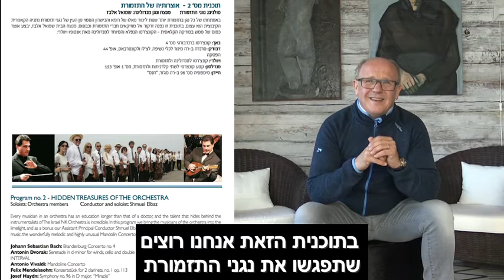Hidden Treasures of the Orchestra: Christian Lindberg & Israel NK Orchestra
Christian Lindberg, new Music Director of Israel NK Orchestra introduces the 2nd programme of his first season. Conductor Shmuel Elbas, soloists from the orchestra

Publicerades den 9 nov. 2014

Christian Lindberg conducts RTÉ National Orchestra of Ireland, Norrköping Symphony Orchestra, Taipei Symphony Orchestra, Artcic Philharmonic Orchestra in Beethovenfest, Valudden Triathlon, Taongphoria with Roland Pöntinen and Jens Lundberg

Future guest conducting engagements include conducting debuts with the Royal Liverpool Philharmonic Orchestra, Royal Stockholm Philharmonic Orchestra, Hessischer Rundfunk, Gothenburg Symphony Orchestra, Aarhus Symphony Orchestra, Düsseldorfer Symphoniker, Sönderjylland Symphony Orchestra, Simon Bolivar Orchestra, Kobe Chamber Orchestra Japan. Futrermore he received re-invitations from the RTE National Symphony Ireland, Nürnberger Symphoniker, Brazil National Theatre Orchestra, Royal Flemish Philharmonic Orchestra, Swedish Chamber Orchestra, Targu Mures Symphony Orchestra, The Royal Norwegian Navy Band, Orquestra Simfònica del Vallès Barcelona, Riga Sinfonietta, Norrköping Symphony Orchestra, Veästerås Sinfonietta, Nordic Chamber Orchestra, Stockholm Sinfonietta, Swedish Wind Ensemble, Nordic Chamber Orchestra and Gävle Symphony Orchestra.

Christian Lindberg is Principal Conductor and Artistic Advisor of the newly established Norwegian Arctic Philharmonic Orchestra. During his first year in this position Christian Lindberg made his opera debut with a production of Carmen. He took the orchestra on international tours such as a visit to the new Mariinsky Concert Hall in St Petersburg where Christian Lindberg conducted Tchaikovsky Symphony No. 5, invited by Valerij Gergiev and on a major tour of China. Christian Lindberg and the orchestra were also booked for a big tour of Japan which had to be postponed due to the tsunami catastrophe.

Plans for the upcoming seasons with the Norwegian Arctic Philharmonic Orchestra include a new production of La Boheme, as well as major tour with a programme called "Arctic Light". The orchestra will record Tchaikovsky symphonies as well as new works by Lindberg, Ness and Baadsvik on BIS records. In 2014 the orchestra will inaugurate its new Concert Hall in Bodø, Norway with an exciting programme including a world première of a work commissioned for this occasion.

Christian Lindberg's latest orchestra recordings on BIS -- Pettersson symphonies 1 & 2 with Norrköping Symphony Orchestra, Lindberg conducts Sandström with Iceland Symphony and music by Norwegian composer Ole Olsen with the Arctic Philharmonic Orchestra -- have received highest international critical acclaim. His recording of symphonies by Allan Pettersson was awarded the prestigious "RESMUSICA CLEF" by the renowned French classical music magazine.
Kategori: Musik

    Kategori
        Musik
    Licens
        Standardlicens för YouTube